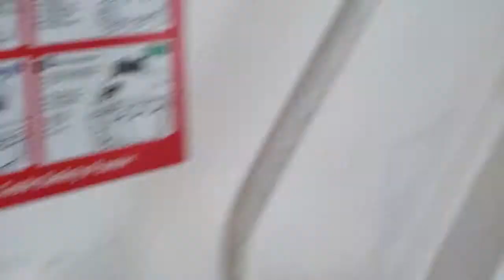How to change life boat wire on board Ship?